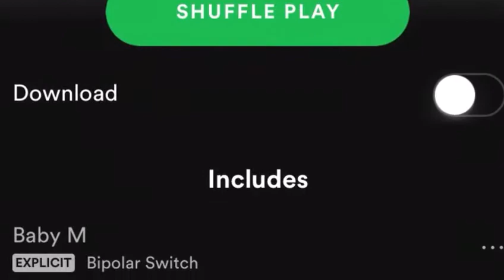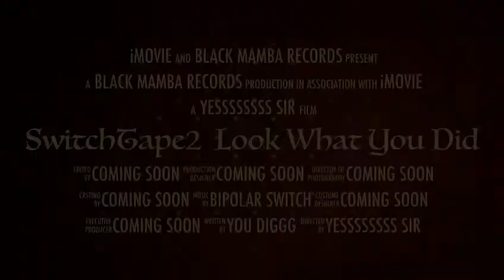Switch Tape Pt 2 Trailer - Bipolar Switch - Best Mixtape of 2018!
Hey guys, I hope that you all have enjoyed this video. I hope that you will continue onto more videos  and most importantly We are all royalty so know your worth!